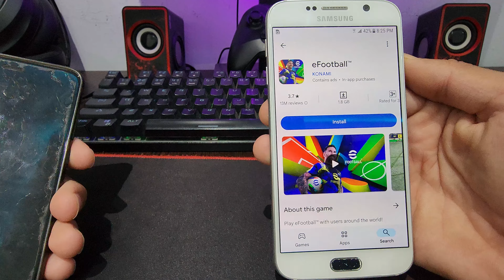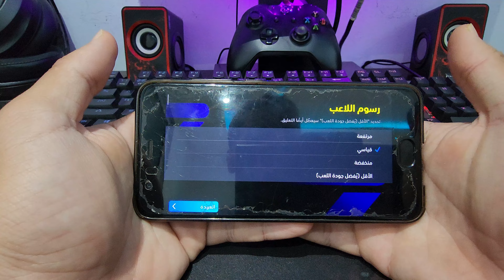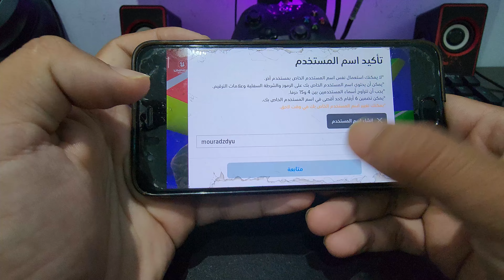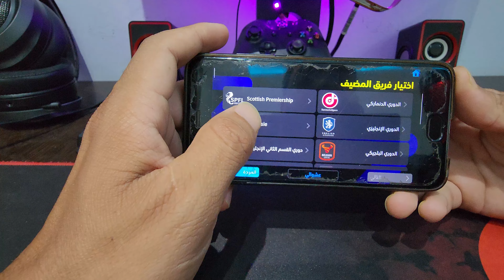حل كل مشاكل لعبة eFootball 2025 وتشغيلها + جربتها على هاتف ضعيف ونجحت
efootball 2025 first gameplay
first lock efootball 2025
efootball 2025 gameplay
download efootball 2025 android

Gameplay efootball 2025 weather
efootball 2025 weather first gameplay